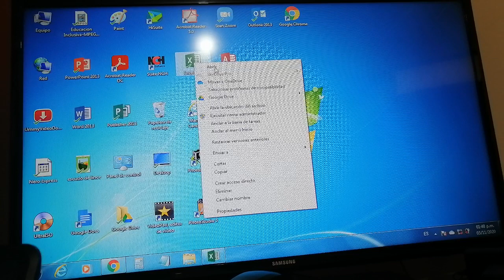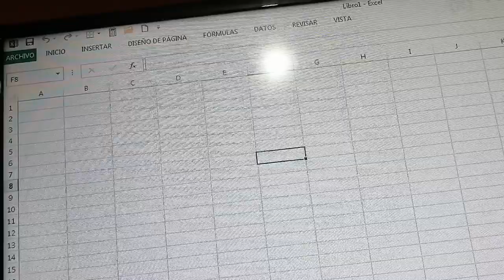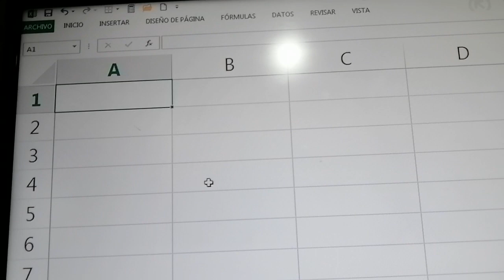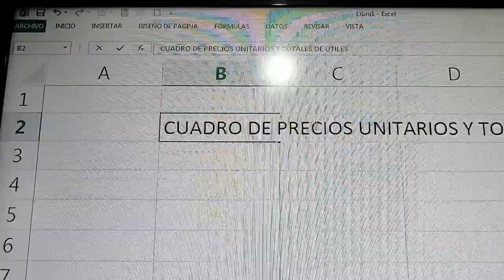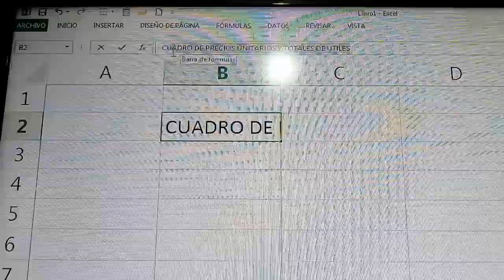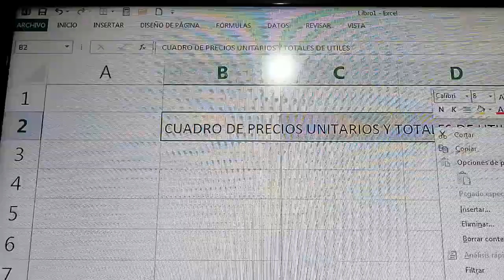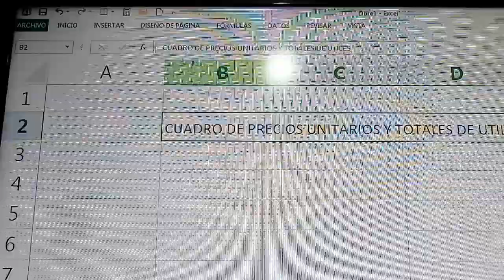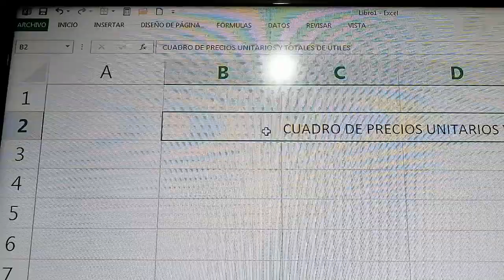Clases de cómputo excel como entrar al excel cuadro de precios unitarios y totales